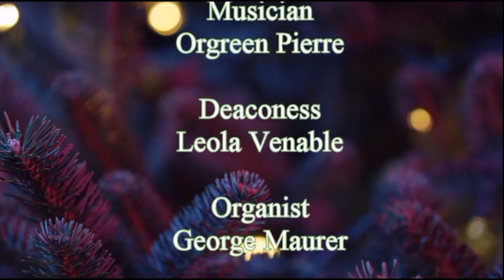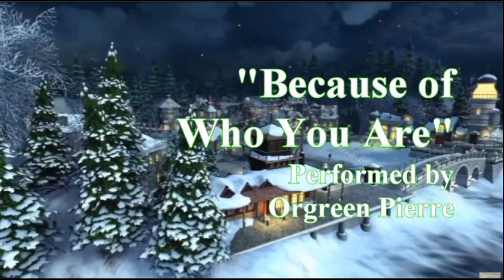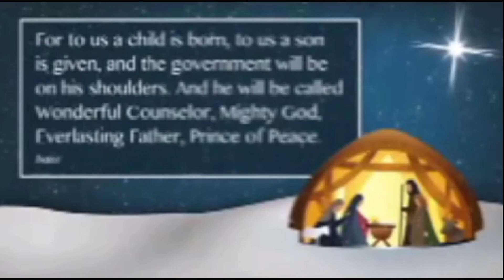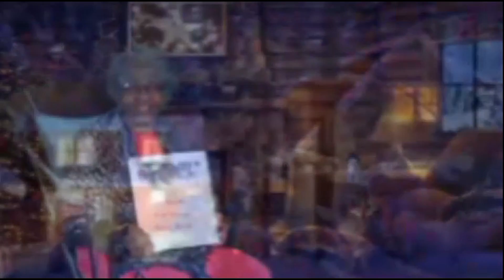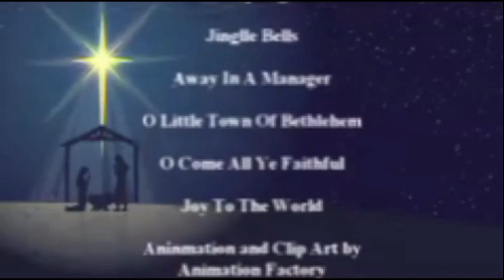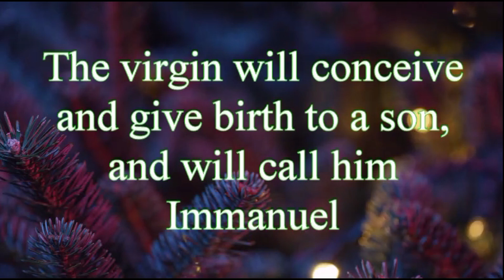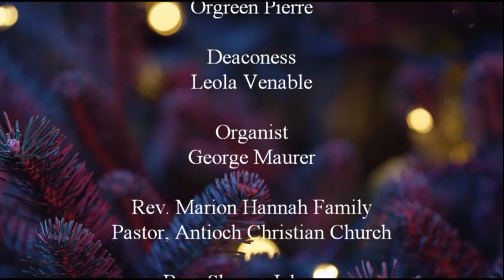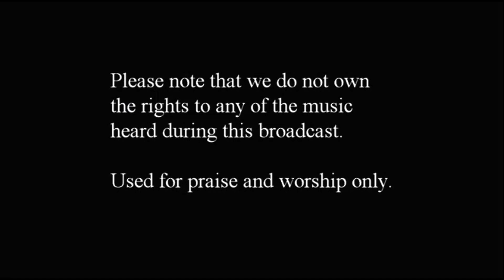Christmas Eve Celebration